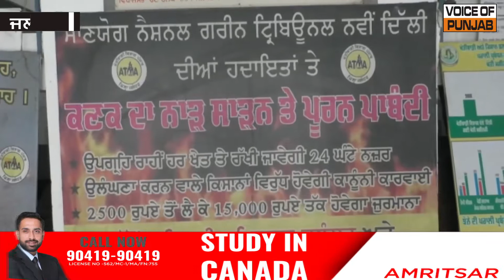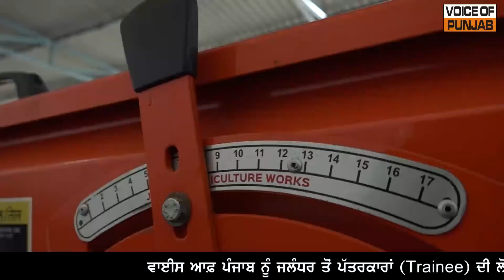ਪਰਾਲੀ ਨਾ ਸਾੜਣ ਵਾਲੇ ਕਿਸਾਨਾਂ ਦੀ ਬਾਰਿਸ਼ ‘ਚ ਲੱਗੀਆਂ ਮੌਜਾਂ